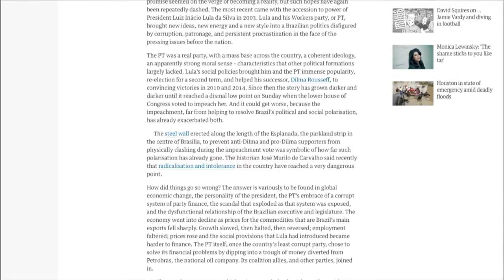Jornal NBR Notícias na Íntegra - 19 de abril